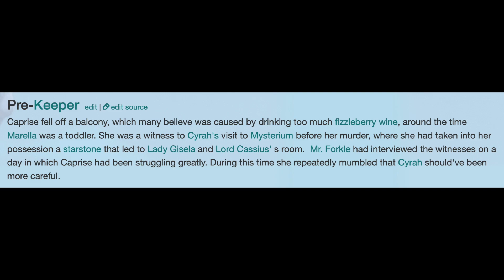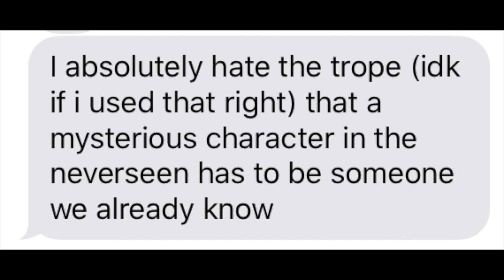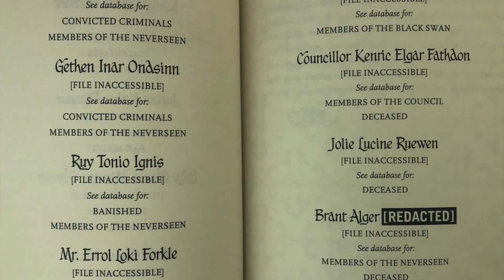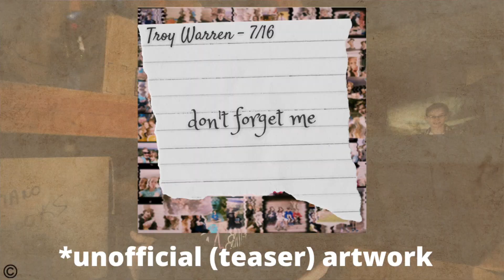My Keeper of the Lost Cities THEORIES | Trix and Sophie's Biological Father? KotLC Book 9 Theories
Today I'm telling you my KotLC / Keeper of the Lost Cities Book 9 THEORIES! After Shannon Messenger's book 8.5 Unlocked, there is so much to theorize about where Sophie and her friends will go next and who the mysterious people of the Neverseen and Black Swan are! Specifically in this video, I am going to be talking about a possible theory for Sophie Fosters biological father, and who I think Trix from the Neverseen is! I hope you enjoy this kotlc theories video!!

✰ Channel Members:
Noble's ($1.99/m): XxXRoseXx x, Biana Vacker, Evie M, lemon6, Zaraya Jordan, Claire Ellen, Jillbull, Shellbell, ral8452, Emma Monroe, and Martha-Rose!
Councillor's ($7.99/m): Elise Granato!!!

✰ Top Super Chats:
Acviac- $35 Agent Bay - $30, Julia Byrom - $28, Natalie Lin - $27, Fantasy Fanatics KotLC - $23, Chandler - $20, Lemon 6 - $9, lvshberry - $5, Jaiya Smith - $4

Have a super amazing day and thanks for 7895+ subs! ♡